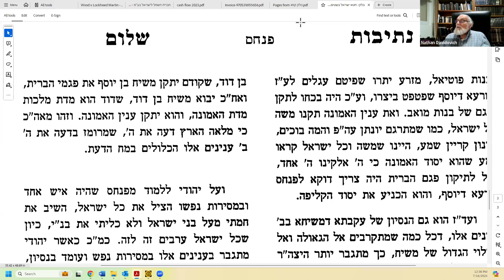Parsha Balak - Immorality and Idol Worship Distance Us From G d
We learned, in in Parsha Balak, why the sin of immorality is a tool of Amalek and distances us from G-d, and how the actions of Pinchas saved the children of Israel from a plague.